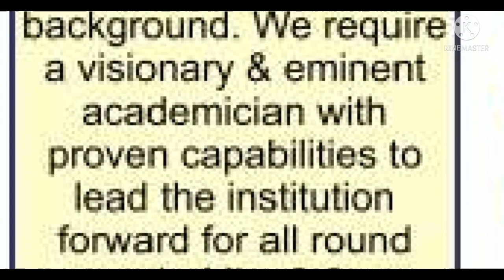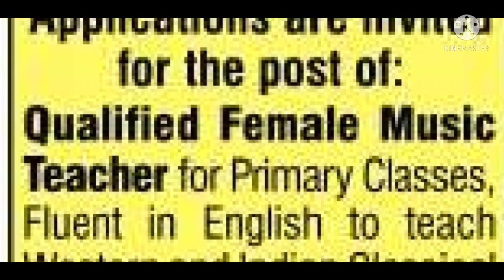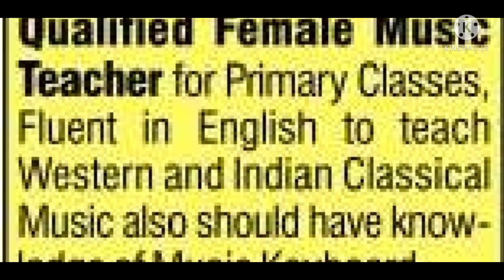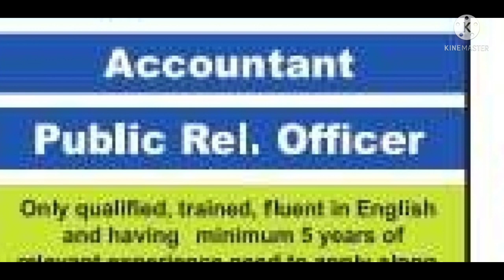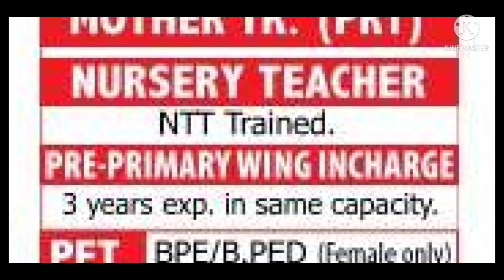4 Private school vacancies 2022 I Principal coordinator PRT TGT PGT I SALARY UPTO 80,000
4 Private school vacancies 2022 I Principal coordinator PRT TGT PGT I SALARY UPTO 80,000

UCSJsC5TcNhMGsFydgaeZMeQ

pgt jobs,
school vacancy.